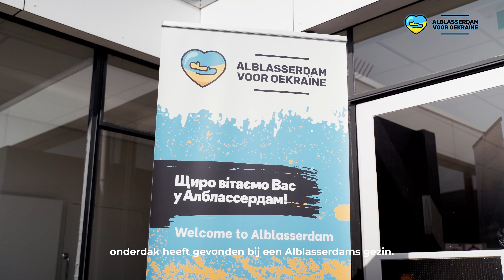Oekraïners in Alblasserdam